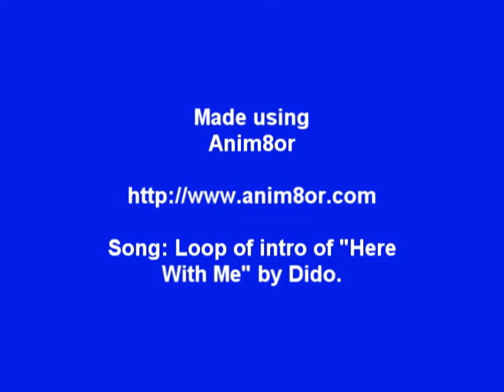3D: Helm of neitiznot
This is my first work of RuneScape 3D art, where I created the Helm of neitiznot in two days of work.

Jagex and Runescape are registered trademarks of Jagex Limited.